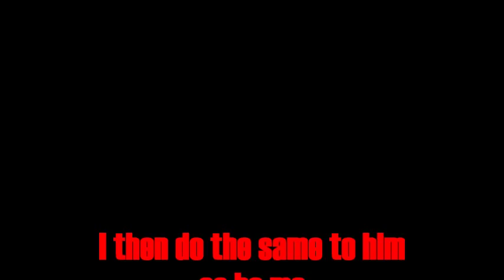SasuSaku- Frozen Blood - Trailer